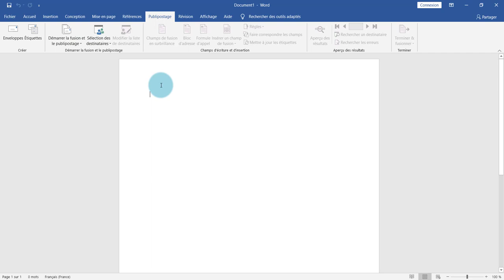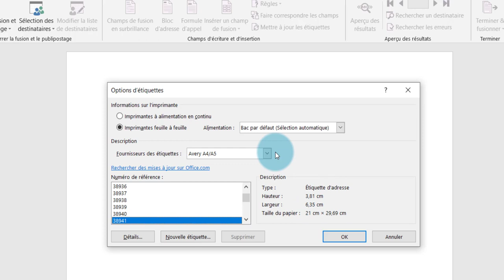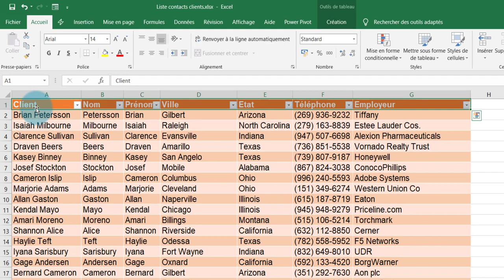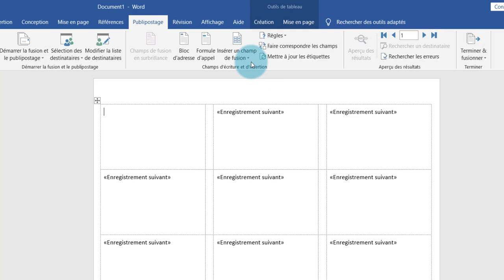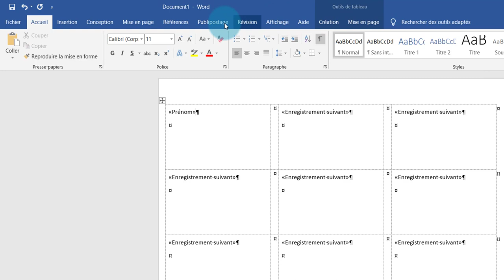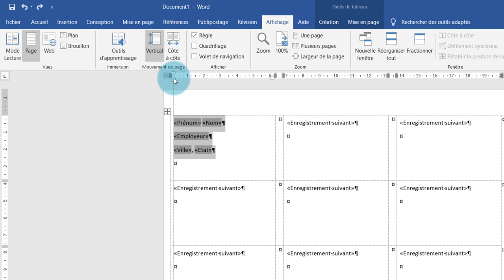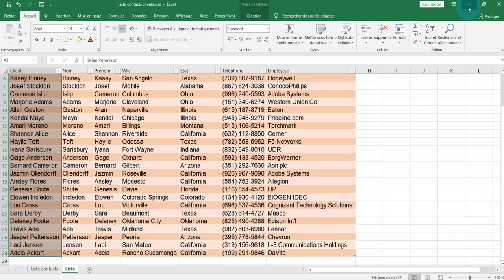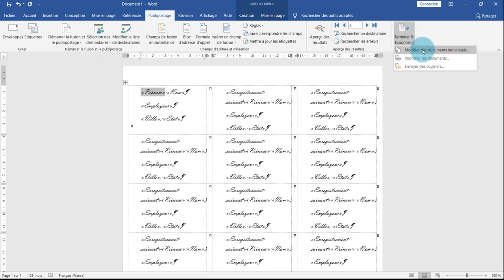Vous pouvez embrasser la mariée. | Comment réaliser le publipostage en liant Microsoft Excel et Word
Dans cette vidéo je te montre comment gagner du temps avec la fonctionnalité Publipostage dans Microsoft Word en partant d'une liste de contact dans Microsoft Excel.